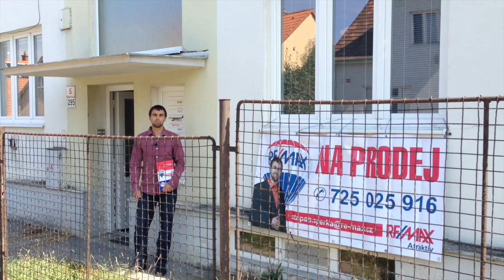Prodej bytu 1+1 Na Hraničkách - Vyškov - PRODÁNO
Exkluzivně nabízíme prodej bytu 1+1 v družstevním vlastnictví. Byt se nachází v prvním podlaží dvoupatrového domu s půdou. Je částečně zařízený, topení elektrickými přímotopy, plovoucí podlahy, nová plastová okna, protipožární bezpečnostní dveře, samostatné měřidla energií. Byla provedena kompletní výměna elektroinstalace a vodovodních rozvodů. Byt je ve velmi dobrém stavu, rekonstrukce proběhla v roce 2012.

Jak prodat nemovitost rychle a za co nejvyšší cenu se dozvíte na Navštivte také můj web Na webu se věnuji investování do nemovitostí.